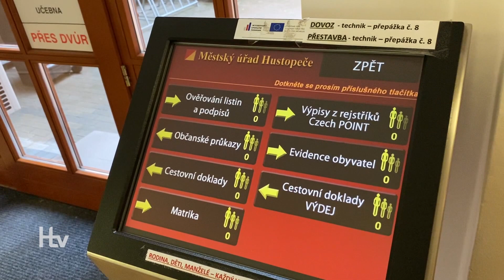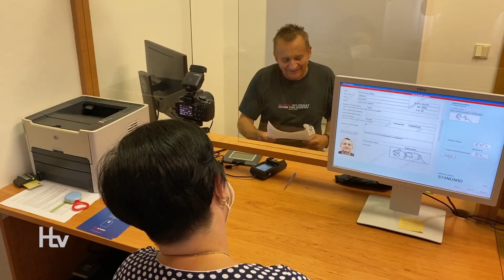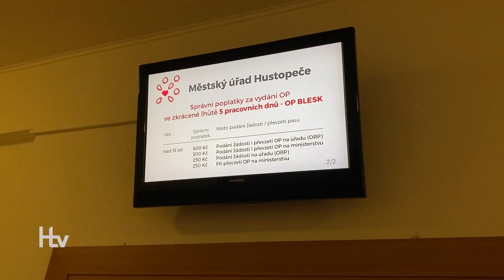Nové občanky a postupy v jejich vyřizování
Automatické zneplatnění občanského průkazu po změně v údajích, biometrické čipy, zrušení vydávání potvrzení. To jsou jen některé z velkých změn, které s sebou přinesl nový zákon o Občanských průkazech platný od 2. srpna.